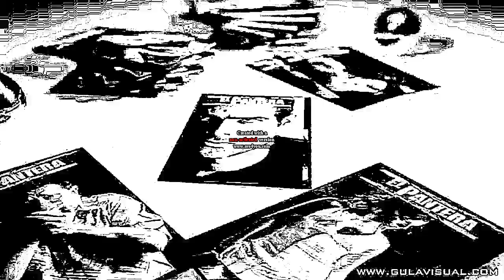intro el pantera comic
LA SERIE DE EL PANTERA ESTABA BASADA EN UN CÓMIC PERO EL INTRO NO ESPESABA DEL TODO COMO UN CÓMIC ASÍ QUE UN FAN COMO YO LO EDITO DE UNA MANERA QUE SE VIERA COMO UN AUTENTICO CÓMIC DE PAPEL ESPERO QUE LES GUSTE
ESTE ES EL INTRO DE LA SEGUNDA TEMPORADA EN CUANTO PUEDA EDITARE EL DE LA PRIMERA Y TERCERA TEMPORADA